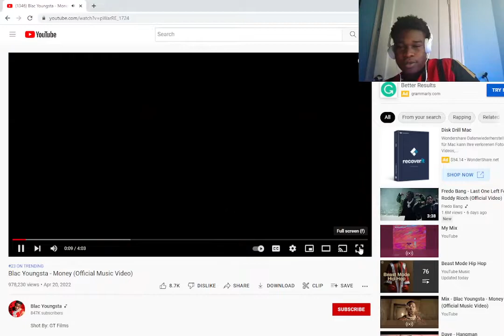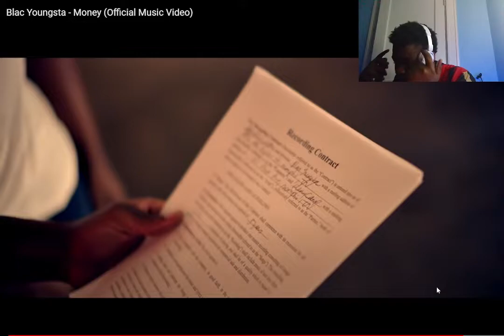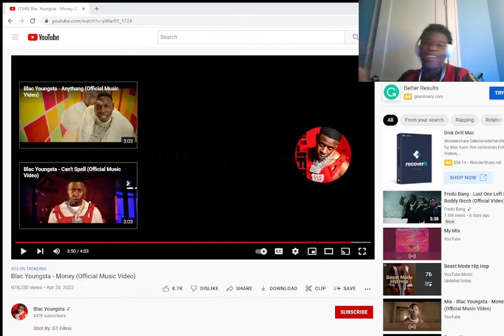blac Youngtsa money reaction